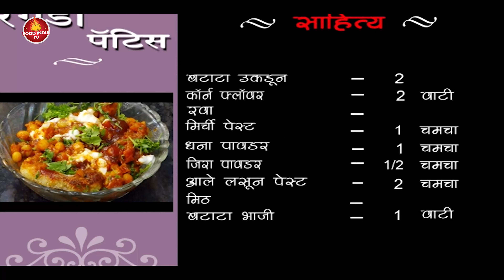मुम्बई स्ट्रीट स्टाइल रगड़ा पेटीस - Ragda Pettice Recipe In Hindi - HD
मुम्बई के हर कोने में आपको रगडा पेटिस के स्टाल मिल जायेंगे. इसे आप नाश्ते में या शाम के खाने में कभी भी बना कर खा सकते हैं. इसे बनाना बड़ा ही आसान है, तो आइये आज हम रगड़ा पेटिस बनायें.

You will find Ragda Pattis stalls in every corner of Mumbai. You can make this at breakfast or in the evening. It is very easy to make it, so let us make Ragda Pattis today.